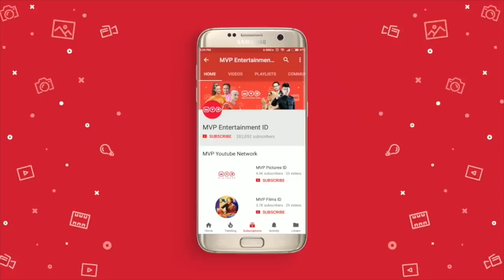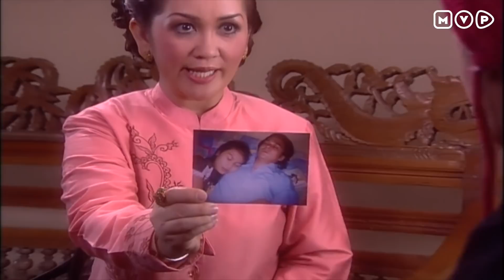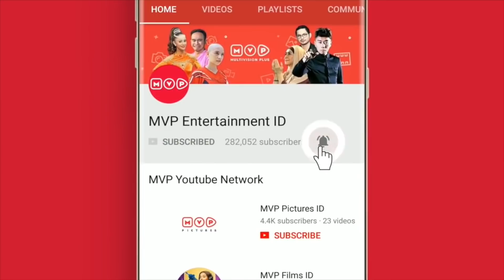Abel? Mama Ko Bisa ? | Tersanjung 6 Episode 126 - Part 1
Mamanya Abel ditabrak. Abel sedih sekali, bingung harus hubungin siapa? Akhirnya abel menghubungi mamanya fames untuk membantunya. Kira kira siapa ya, dibalik ini semua ? Saksikan Terus kelanjutan dari Tersanjung 6 Hanya di Channel MVP Entertainment.